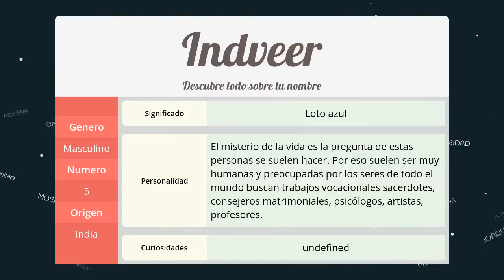Significado de Indveer, nombre India para tu bebe niño o niña (origen y personalidad)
Descubre el significado del nombre (India) Indveer y el origen de su procedencia. En la fuente original podras descubrir la personalidad y algunos datos curiosos del nombre para tu bebe.